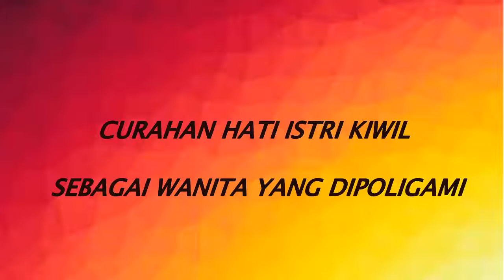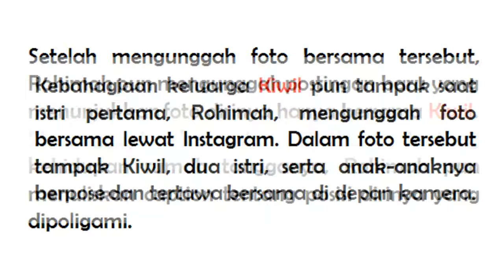CURAHAN HATI ISTRI KIWIL SEBAGAI WANITA YANG DIPOLIGAMI